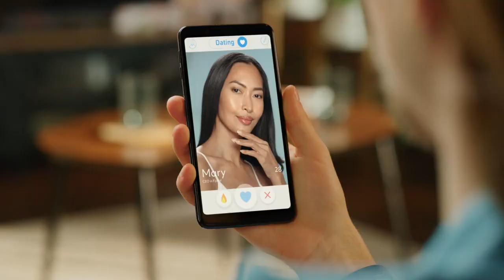This is How You Find True Love (AND Make It Last)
Are you struggling to find that special someone and make your relationship last? Look no further! This video is your one-stop guide to discovering true love and making it last. Get the tips and tricks you need to find your perfect match, navigate through the ups and downs of relationships, and learn how to keep the spark alive. Don't miss out - watch now for a fulfilling romantic life!
Top suggested books to read:
Influence: The Psychology of Persuasion
Rich Dad Poor Dad
Pre-Suasion: A Revolutionary Way to Influence and Persuade
Money Master The Game: 7 Simple Steps to Financial Freedom
The 7 Habits of Highly Effective People
Essentialism: The Disciplined Pursuit of Less
The Power of Habit: Why We Do What We Do in Life and Business
Start with Why: How Great Leaders Inspire Everyone to Take Action
Let’s Connect!

00:00 Introduction
00:23 Building a strong foundation for a lasting relationship
01:29 Finding potential partners and dating effectively
02:09 Navigating online dating and dating apps
02:48 Developing healthy communication and conflict resolution skills
03:27 Maintaining a healthy relationship and keeping the love alive
03:58 Dealing with common relationship challenges and roadblocks
04:34 Seeking professional help and support when needed
04:52 Embracing love and creating a lasting relationship.